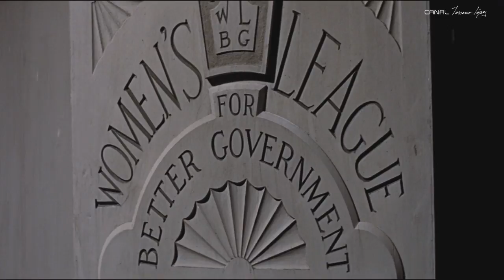Merry Christmas with Dean Martin, Sammy Davis Jr. and Frank Sinatra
From The Film Robin and The Seven Hoods to 1964,
Dean Martin (Little John), Sammy Davis Jr. (Will), and Frank Sinatra (Robbo) they sing "Don't Be A Do-Badder" disguised as Santa Claus.